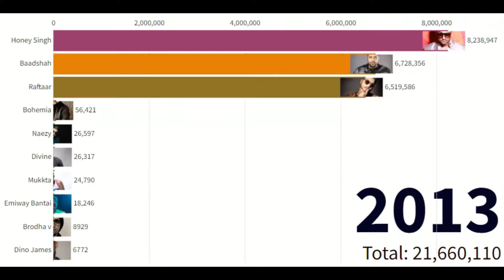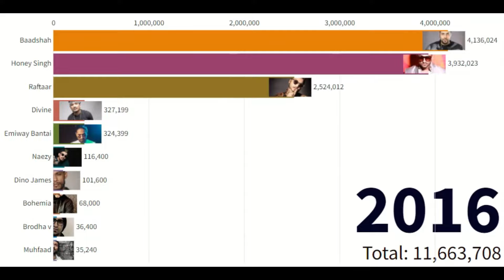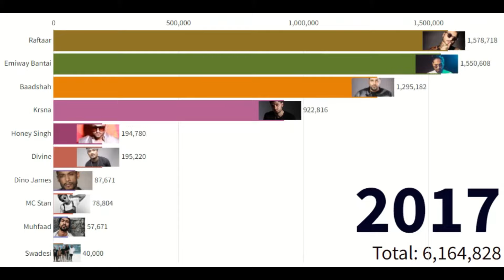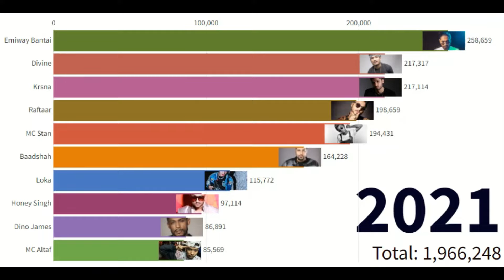Top 10 famous rappers of India 2011 - 2021 | Honey Singh, Badshah, Divine, Emiway Bantai , Mc Stan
Underground Rappers Of INDIA | Unknown Rappers You Must Know About | Top 15 Indian Rappers

Top 10 Rappers In India 2021 | Honey Singh, Badshah, Divine, Emiway Bantai
Top 10 Rappers in India 2021
top rappers of india
top famous rappers of india
famous rappers in india
indian rap
rap of india
famous rapper in india 2022
famous rapper india
india rapper
indian

In this video i am going to show you Indias Most Famous Rappers.

Tags (Ignore)

1. indian rapper
2. indian rapper song
3. indian rappers attacked by bees
4. indian rapper reaction
5. indian rapper funny
6. indian rapper meme
7. indian rapper emiway
8. indian rapper vs pakistani rapper
9. indian rapper comparison
10. indian rapper divine

Rap And Rap Culture in India has evolved over time. There are rappers like Badshah And Honey Singh who have been successful at commercial front. Also there's a huge list of Underground Rappers in India, who failed to be in limelight.
Hence, Rappers mostly engage themselves in jam sessions or be a part of cypher to be able to reach the masses. EMIWAY- THE MIND BEHIND
Also the rap battles and diss culture is not a new thing in the Rap scene. Which is why there are many beef rappers who get famous post their rap battles.
Here's a list of some known & unknown underground Rappers of India. You talk about Hindi rap, Gully rap , Punjabi rap and anything at all, Indian Rap Scene Has changed and now for better

 For Search Engine! (Ignore Please)
Emiway Bantai
raftaar
krsnaa
Mc stan
badshaah
honey singh
divine
DHH
Indians rap battle
rap songs
indian motivational rap songs
malum hai na
most famous rappers of india
diss track
emiway diss krsnaa
emiway diss
diss track
famous diss tracks
emiway raftaar diss
emiway bantai
emiway bantai new song
emiway
emiway song
emiway machayenge 3
emiway bantai machayenge
emiway bantai pushpa song
emiway bantai all song
divine songs
divine status
divine satya
divine soul purpose love n light
divine song reaction
divine song status
divine show
divine sidhu moose wala
divine status whatsapp
divine new song
divine songs
divine uk
divine retreat centre uk
divine 3 59
divine all song
mc stan
mc stand
mc stan ringtone
machayenge
machayenge emiway
machayenge 3
machayenge 2
machayenge 1
machayenge reaction
machayenge remix
machayenge 3 song
machayenge lyrics
machayenge emiway reaction